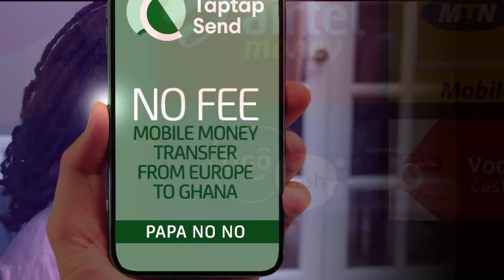I wish my son is alive - Castro's father speaks on legal declaration of the deαth